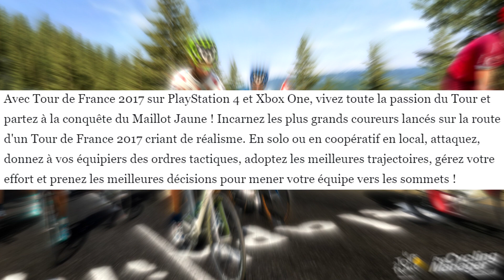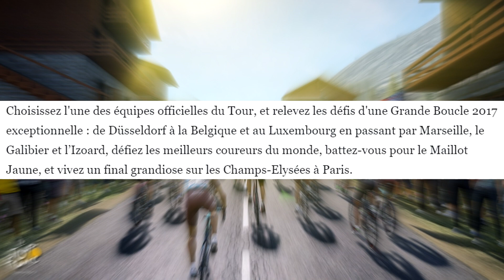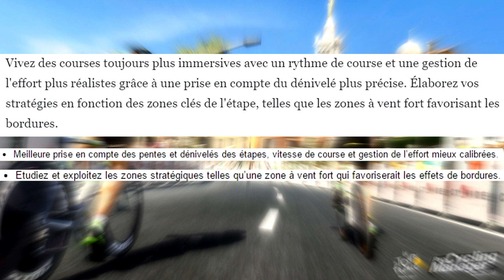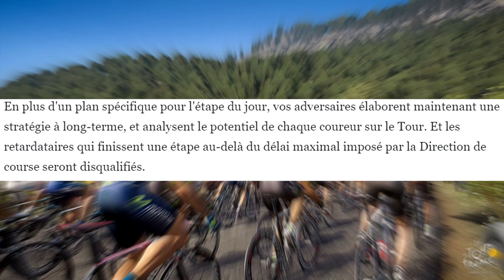TOUR DE FRANCE 2017 | IMAGES DU GAMEPLAY !!! TOUTES LES NOUVEAUTÉS !!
Voici UNE VIDÉO TRÈS SPÉCIALE OU JE VOUS PRÉSENTE LES PREMIÈRES IMAGES DU GAMEPLAY ET TOUTES LES NOUVEAUTÉS DU TOUR DE FRANCE 2017 . Bon visionnage :)

Si vous avez aimé cette vidéo n'hésitez pas a mettre un pti't like .
Et si vous avez des questions ou des trucs dans le genre n'hésitez pas a laisser un commentaire.